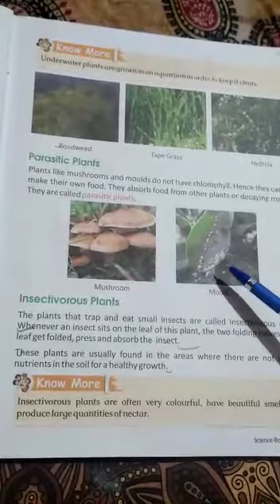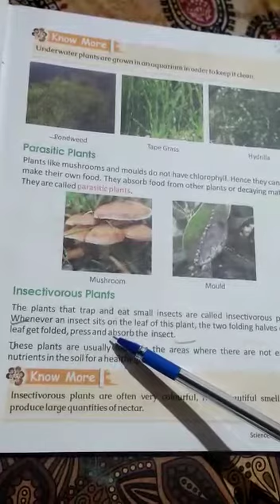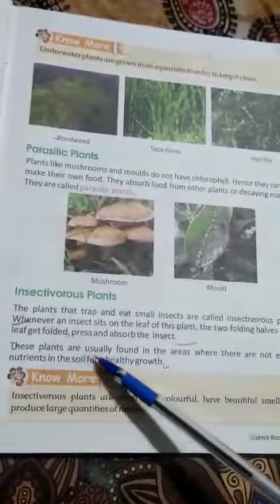Science Class:- IV 31/07/2020